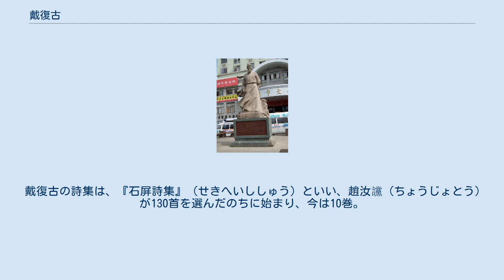戴復古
戴 復古（たい ふくこ、1167年（乾道3年）〜？）は、「狂夫は本と是れ農家の子」というふうに、台州黄巌県の農民であり、南宋時代の江湖派の代表的詩人である。
字は式之（しきし）。
郊外の石屏山に住んでいたことに因んで、号は石屏（せきへい）とした。
台州黄巌県南塘（現在の浙江省台州市温嶺市）の人。
幼時に死んだ父の戴敏（たいびん）は、処士で終わったが、東皋子（とうこうし）と号する農民詩人でもあった。
戴復古は、成長してから詩に思いを残した父の遺言を聞かされ、父と同じく一生官職に就かず、職業詩人として各地の有力者に詩を献上して謝礼を貰い、生活した。
 南宋の孝宗の時代に生まれた。
最初、林憲について詩を学び、ついで同郷の徐似道（じょじどう）に就き、後には陸游に学んだ。
 紹定5年（1232年）、邵武府学教授となるが、現在の四川省を除いて、浙江・福建・広西・湖南・江西・江蘇の各地を巡り、職業詩人として生業をたてた。
理宗の淳祐元年（1241年）、故郷に帰ったときには、既に70歳を超えていた。
非常に長命であり、80歳以上まで生きたことは確実で、晩年は故郷に落ち着いたうえで没したらしい。
 戴復古の作品は、江湖派の流れを汲み、詩風は永嘉の四霊が提唱した晩唐の詩に学んだものであるが、政治批判を含む社会詩も多く作っている。
 後に江西派の風格も混入し、「自ら嘲（あざけ）る」という詩には、 とあり、賈島は江湖派の「二妙」の中の一「妙」であり、杜甫は江西派のいわゆる「一祖三宗」の中の一「祖」である。
この詩の2句は、２つの流派の仲裁をしようという彼の企てが示されている。
 戴復古の詩集は、『石屏詩集』（せきへいししゅう）といい、趙汝讜（ちょうじょとう）が130首を選んだのちに始まり、今は10巻。
『石屏詩集』には、放浪の境涯をうたう詩が多い。
他に、『続集』4巻。
『石屏詩』がある。